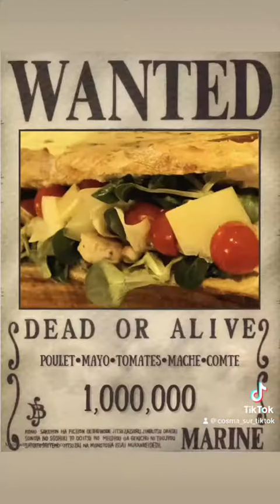One Dwich #1 - Sandwich poulet crudités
Un One Dwich est un sandwich cuisiné à partir de produits frais issus de commerçants locaux.